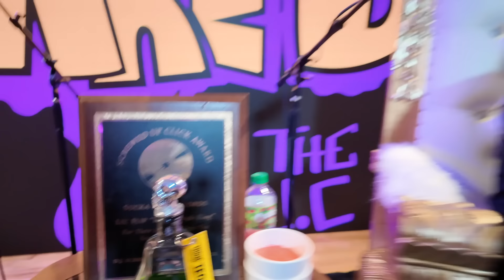Pt 1 Lil Flip aka The freestyle 👑. He say he wit all the 💨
Lil Flip & Mike D sit down 1on1 and discuss the life of a MULTI PLATINUM artist outta HTOWN!!! He also gives us his answer to the well overdue FREESTYLE VERSUS W/ESG.